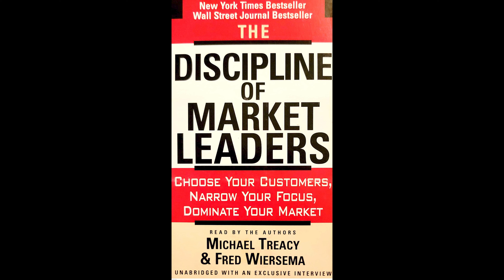The Discipline of Market Leaders Part 3a, by Michael Treacy & Fred Wiersema